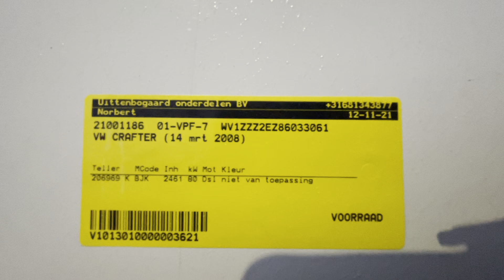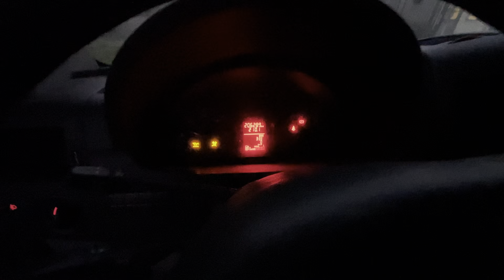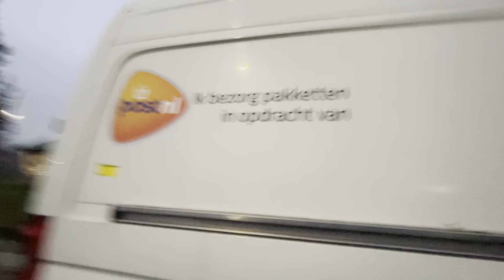Mercedes Sprinter и Volkswagen Crafter на разборке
интересен один из автомобилей также обращайтесь если интересно запчасти на экспорт
 но только те автомобили которые я выставляю на ютуб

Если вам нравятся мои видео , вы можете поддержать мой канал , это будет мотивировать меня снимать еще больше ролликов для вас